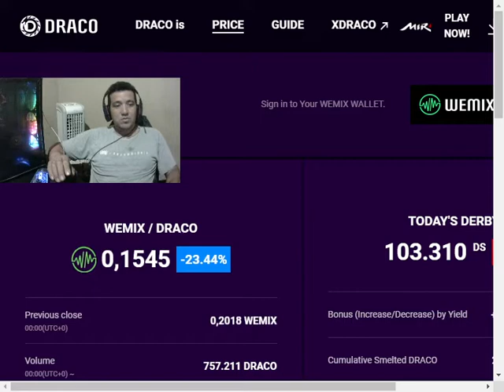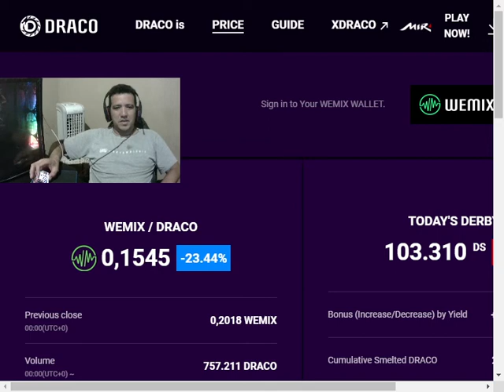DRACO NAO PARA DE CAIR ? OQUE VAI ACONTECER COM MIR 4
ganhar dinheiro com draco